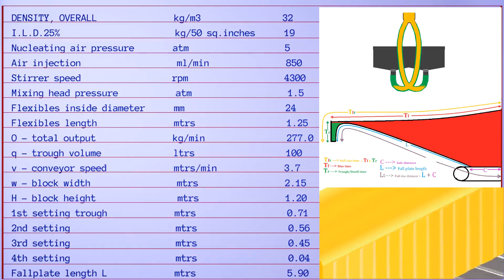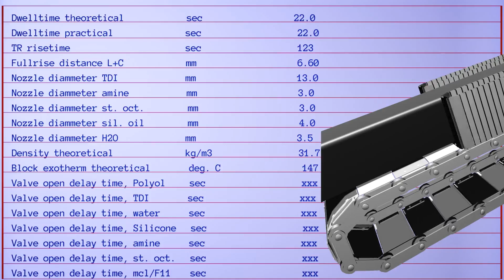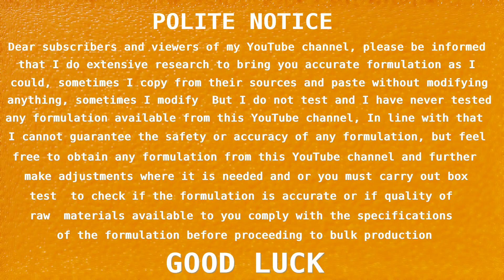PU FLEXIBLE FOAM Formulation for 31 density overall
The formulation was take from UNIFOAM bulletins which have plenty of very useful informations on formulating and troubleshooting flexible foam, If you are interested in a copy please feel free to contact me, Bulletins from other publishers are also available, thanks and best regards.